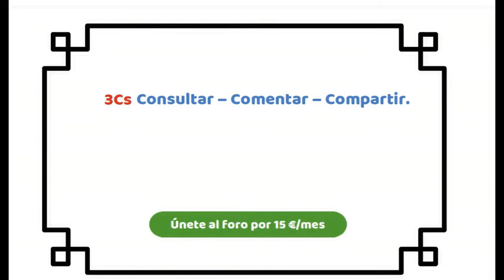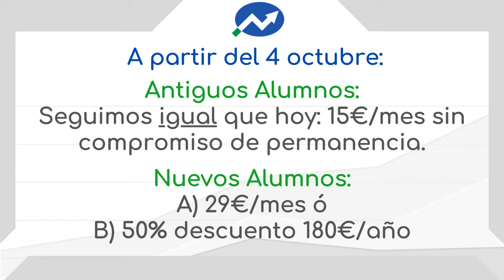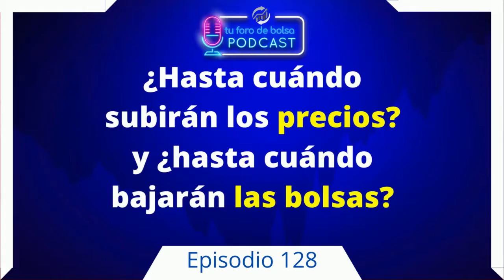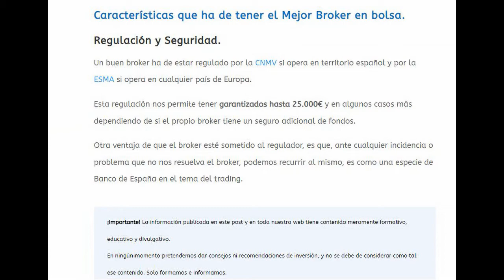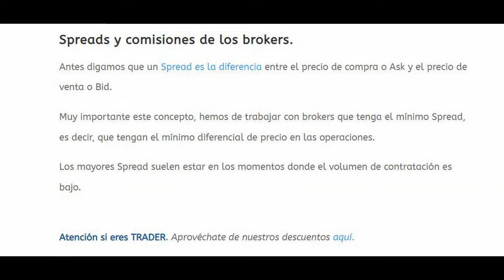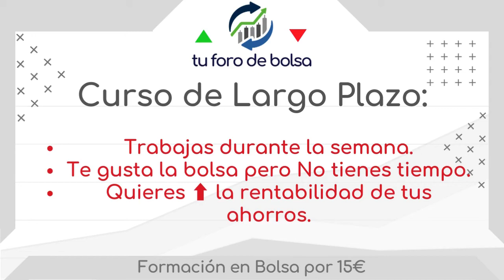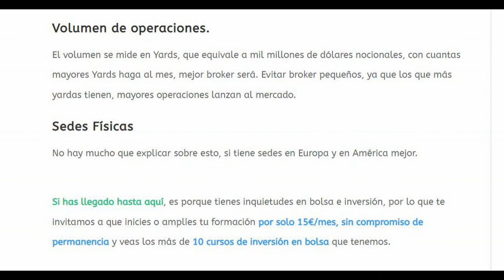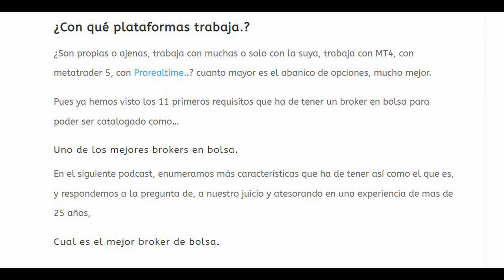​​📊 ¿Cual es el Mejor Broker de bolsa? 🧐 20 Requisitos. (1ª parte.)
El Mejor Broker en bolsa que existe es el que mejor se adapta a nuestro sistema de inversión y que cumpla con la legalidad vigente.